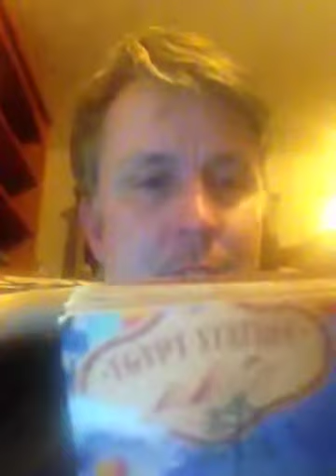Album Review of Egypt Station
Where I review Paul McCartney's latest album, Egypt Station